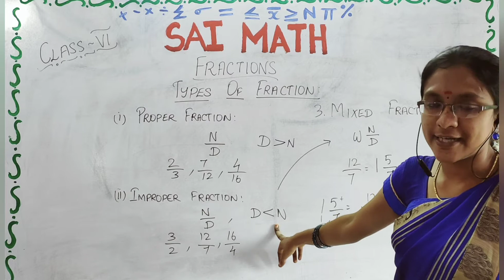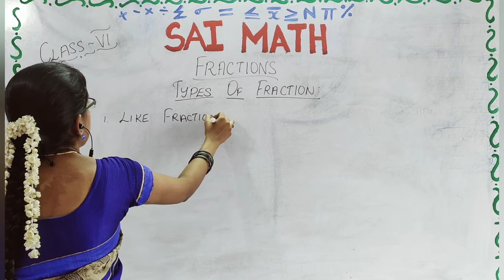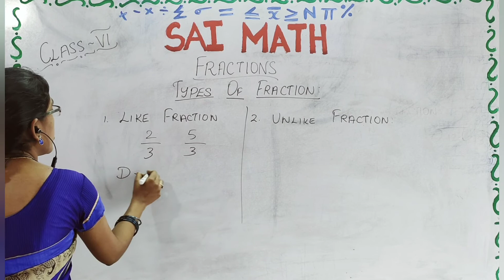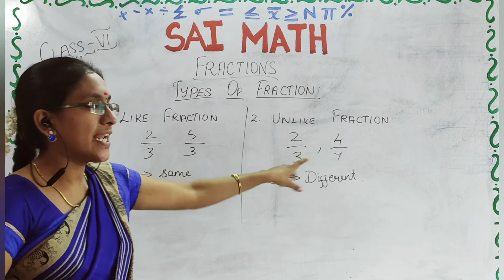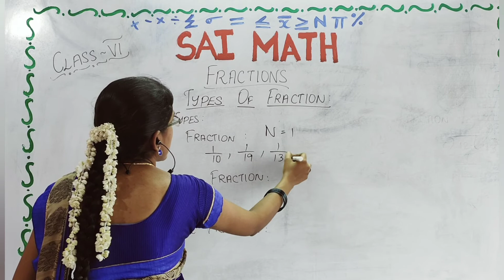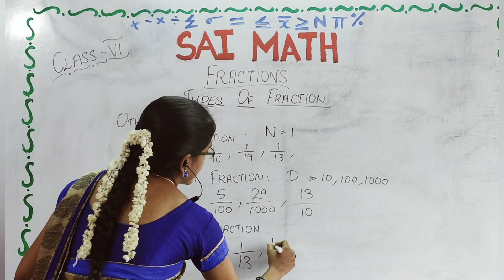CLASS - VI and VII | FRACTIONS | TYPES OF FRACTIONS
In this video we will learn in detail about the different types of fractions...